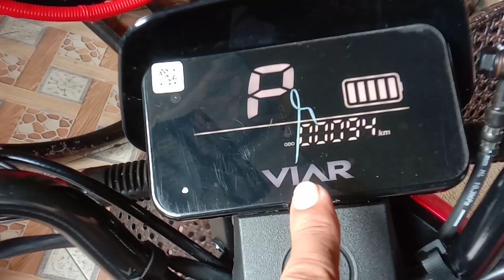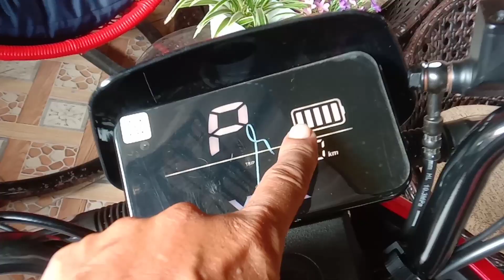'RIVIEW' SEPEDA LISTRIK C2 YANG SANGAT PENOMENAL DI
Review sepeda listrik Viar C2 yang sangat Penomenal saat ini sangat menguntung apabila kita memiliki nya teman